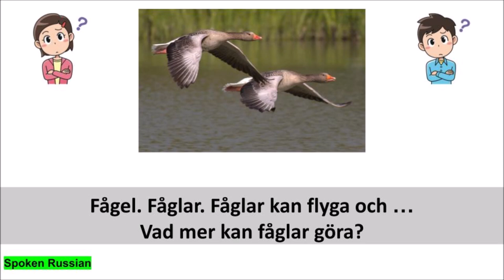Russian Swedish conversation starters (Fågel)